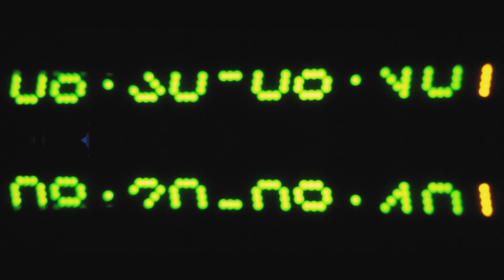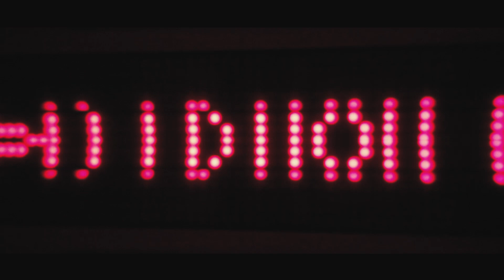Floating Points - LesAlpx - Extended (Video)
Directed and produced by Paweł Krzepina